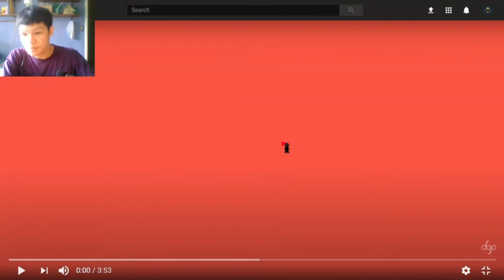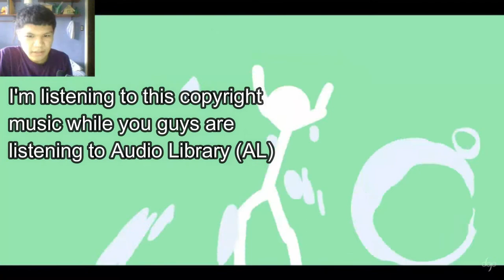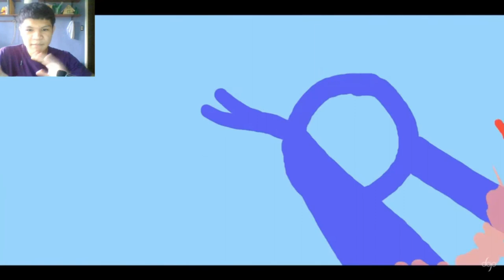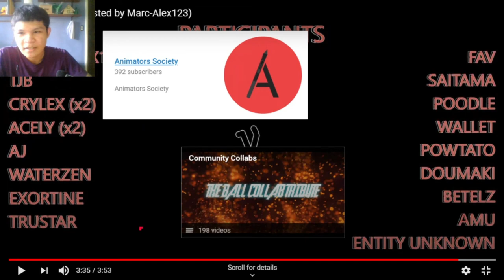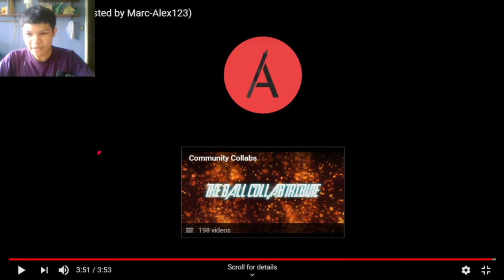The Dive Collab (hosted by Marc-Alex123) | [REACTION]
Participants/Animators: (Alphabetical order)
Acely- Amu- Betelz- Crylex- Doumaki- Entity Unknown- Exortine- Fav- Marc-Alex123- Poodle- Powtato- Saitama- TJB- Trusttar- Wallet- Waterzen